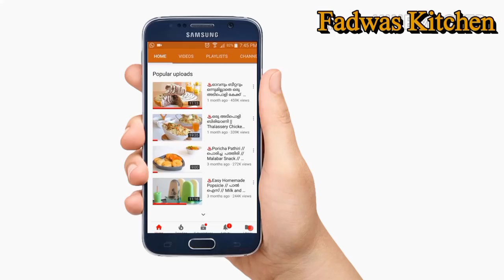♨Kunji Kalathappam || കുഞ്ഞി കലത്തപ്പവും തേങ്ങാ കൂട്ടും || Recipe : 135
Ingredients:
Jeerakasala Rice -1 cup
Ponni Rice -1 cup
Sugar - 1 -1+1/2 cup
Cardamom - 8
Water - 1/2 cup+2-3 tbsp

For Coconut mix:
Grated Coconut - 1-1+1/2 cup
Sugar - 1/4 -1/2 cup
Ghee - 1 tsp
Water - 2 tbsp  (opt )